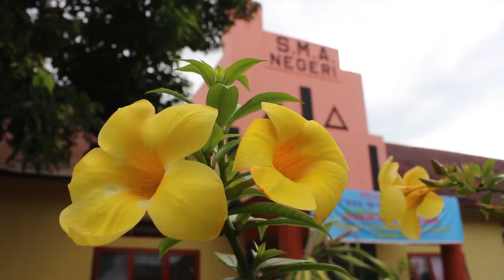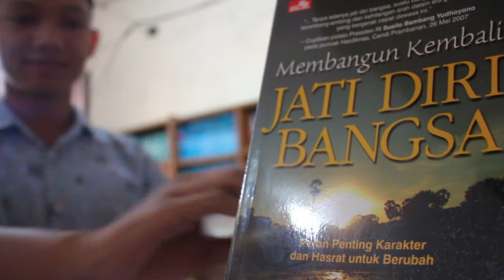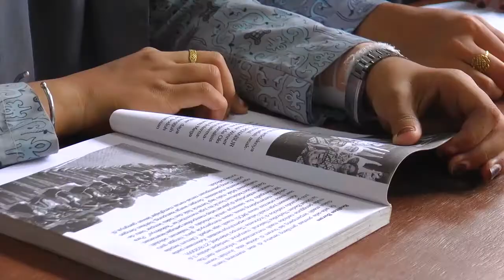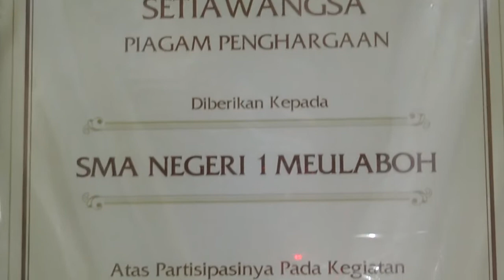PROFILE SMA NEGERI 1 MEULABOH - ACEH BARAT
PROFIL SMA NEGERI 1 MEULABOH ACEH BARAT